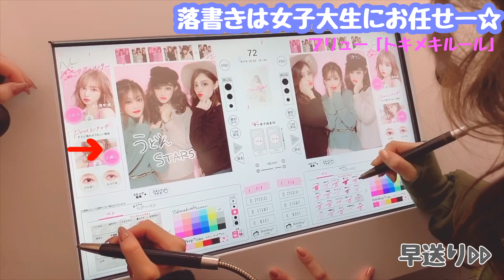【潜入】女装陽キャ男子がゆめタウンに遊びに行ったらバレる？怒られる？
リーダー岡部が現役女子大生プロデュースによる女装をしてみたら
あまりの出来の良さにバレないだろと

ゆめタウンに潜入してプリクラ撮ってみました！

衝撃的可愛さに驚愕…

【うどんSTAR's 】
香川出身の男女5人組グループ。
リーダーゆうま （俳優）

という違う5ツールを持った5人が
リーダーおかべを中心として集まり
香川出身者が一つとなり様々なことに
挑戦したり体験したり遊んだりして
様々なエンターテイメントを皆様にお届けします。

配信：毎週土曜日20:00
          (隔週で日曜日も配信)